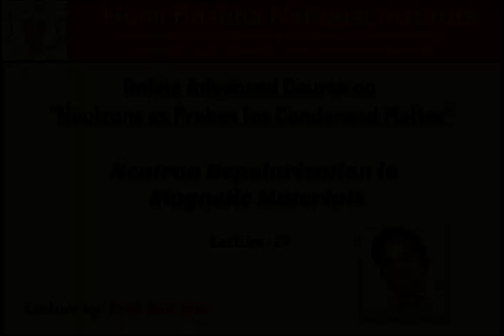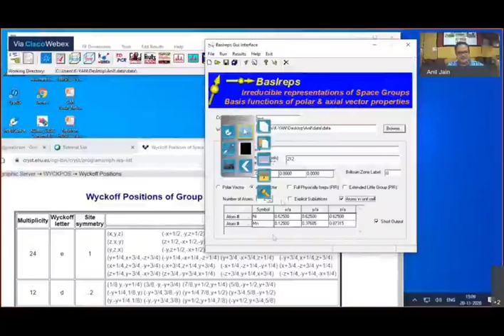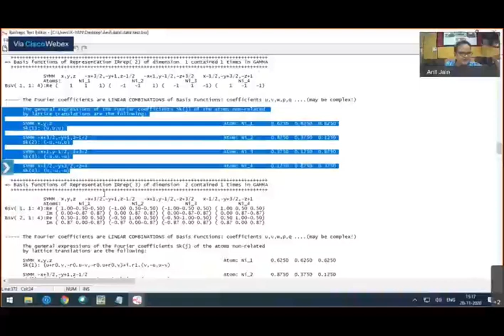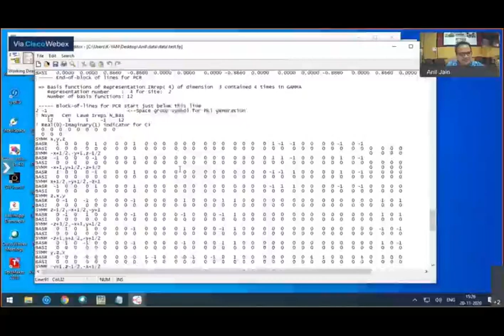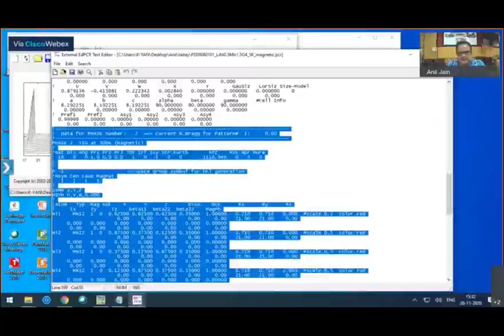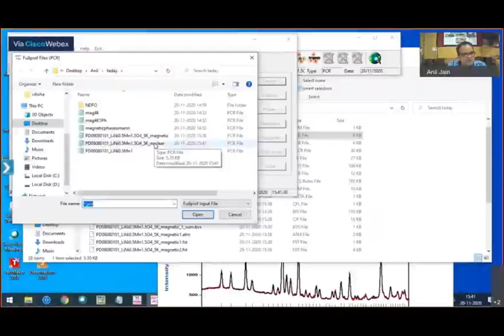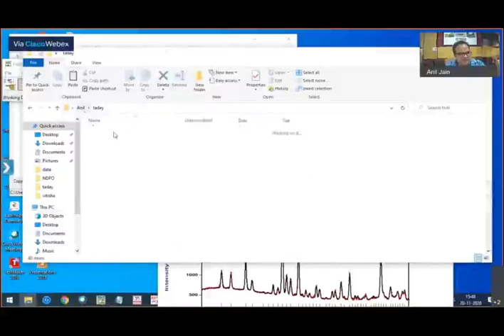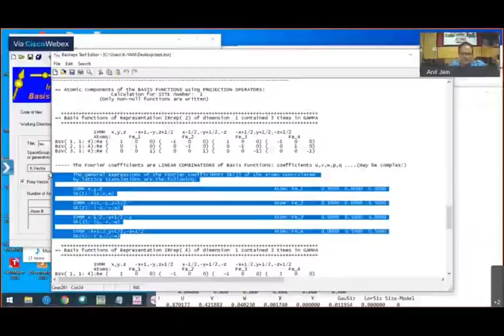L21: Neutron Depolarization in Magnetic Materials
Lecture by: Prof. Anil Jain